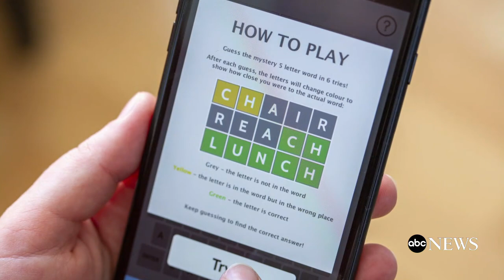Amazon testing smart shopping carts at Boston-area Whole Foods l ABC News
The carts track and tally items as customers shop, allowing them to pay for groceries without standing in a checkout line.